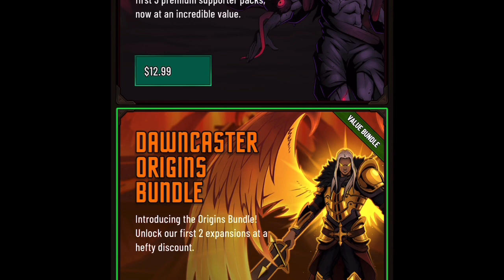Dawncaster 1! Beautiful, new, card rogue-like!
Dawncaster.
Card, rogue-like, adventure game.
Performed, played and Reviewed, by Michael Gray.
Fully accessible!
Features daily rewards!
Leader Boards.
Store. In-app purchases!
Expansion packages, at reasonable prices!
News services, about in-game features, issues and new content!
Extensive amounts of content!
Clean, smooth, user interface!
Gorgeous music, fully controllable, as far as volume!
Accessible UI, menus and no bugs!
Meta progression!
Many classes!
Bosses and secrets!
Great and friendly, Dischord community!

Dawn Casters.